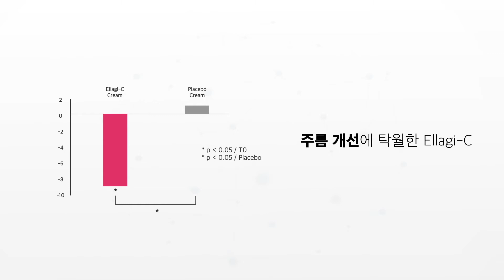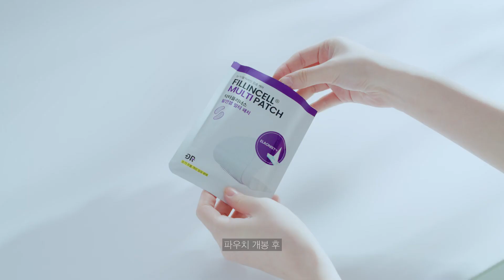[에스스킨] 멀티패치 (한글)